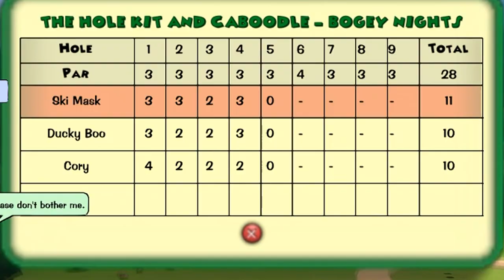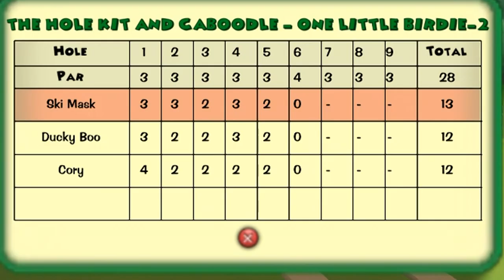Toontown Golf: Spring Training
366 more days till my next upload.